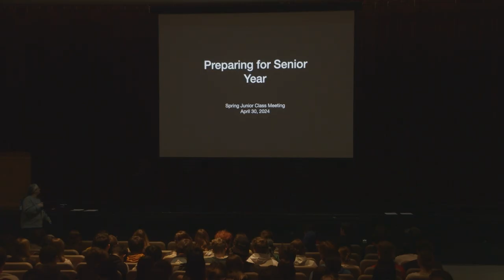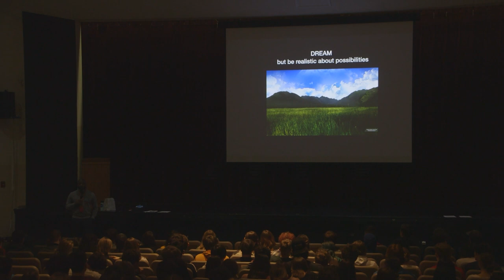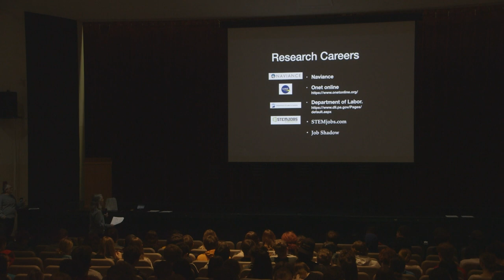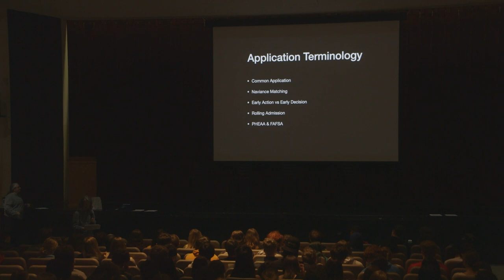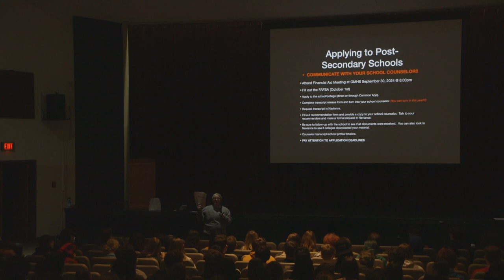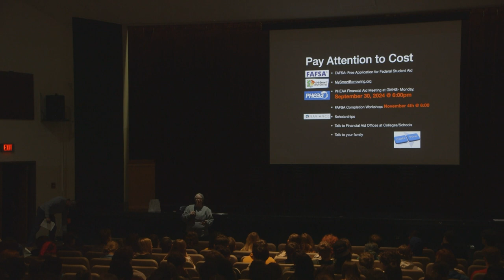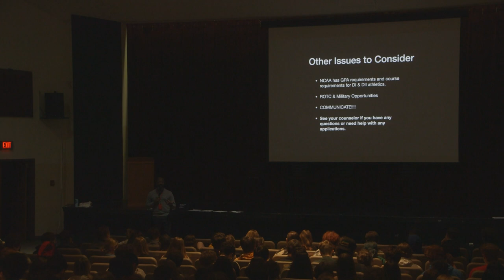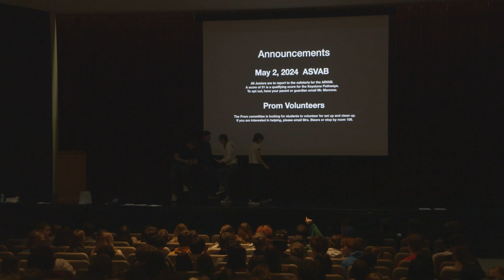Preparing for your Senior Year